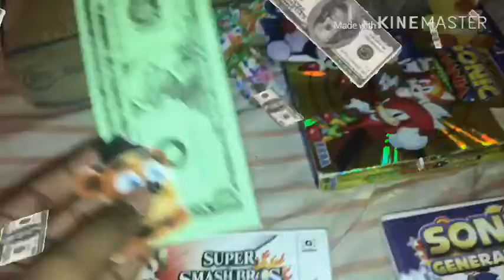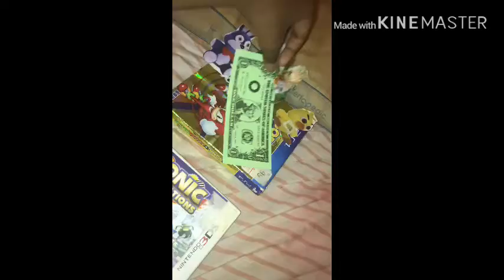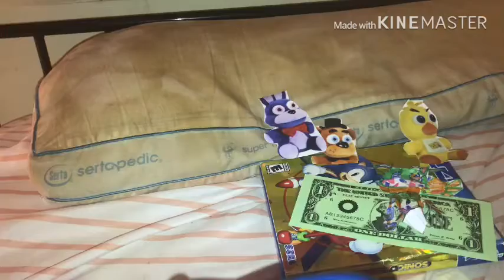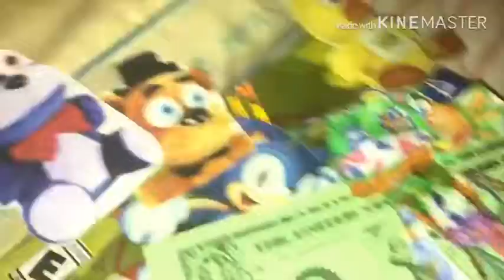Fnaf plush : mr dino